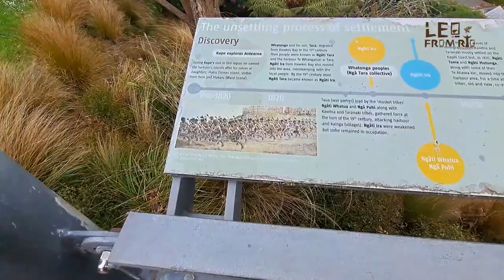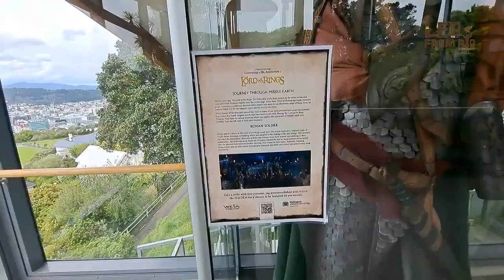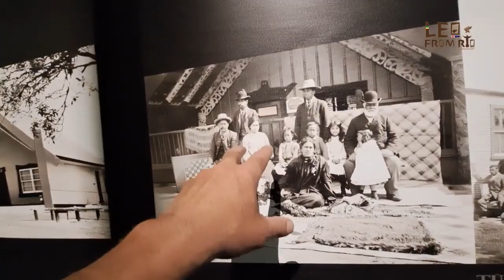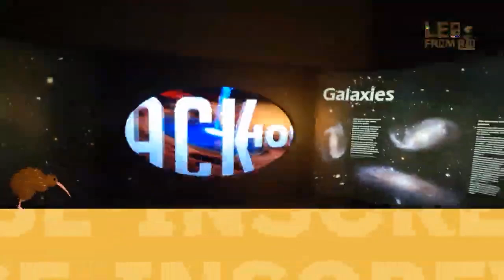MUSEU TE PAPA MAIOR ACERVO DE CULTURA MAORI DA NOVA ZELANDIA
Se esta Gostando do nosso conteúdo te peço que compartilhe, comente  e curta nossos vídeos...

para me pagar com PicPay.